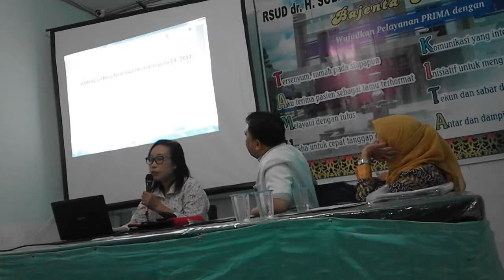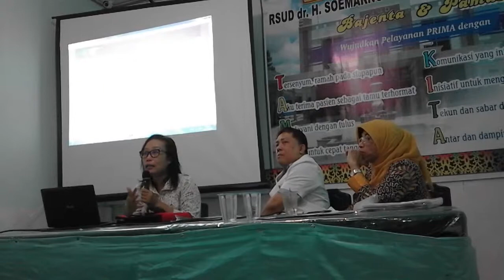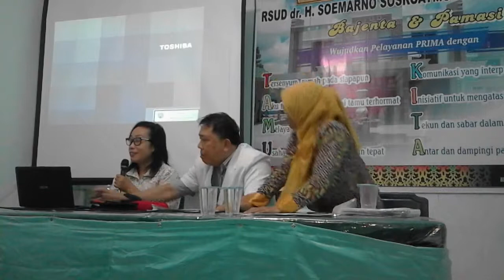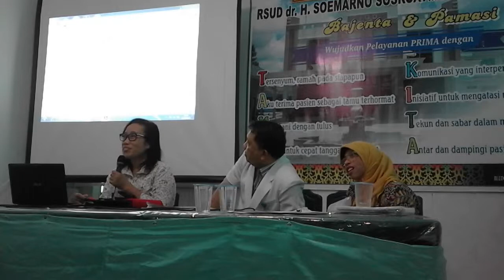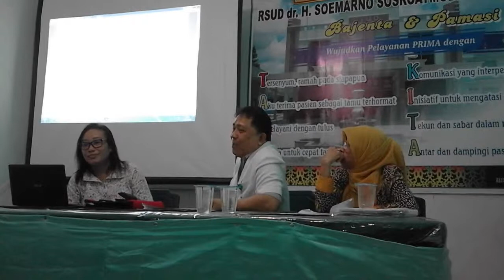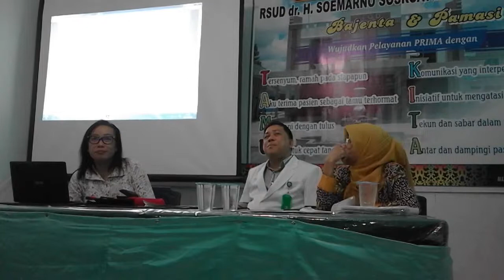Penjelasan Program Dokter Internsip oleh dr. Diana Yuniarti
INFORMASI KAPUAS - Penjelasan ini disampaikan oleh dr. Diana Yuniarti pada hari Selasa, 13 Februari 2017 di aula RSUD dr. H. Soemarno Sosroatmodjo Kuala Kapuas, Kalimantan Tengah.